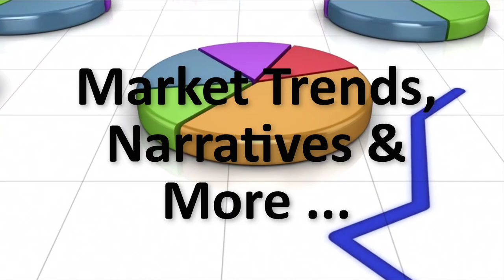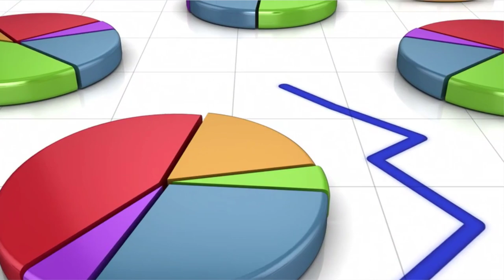Breaking Down the Investment Strategy of Legendary Fund Manager Peter Lynch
Peter Lynch is one of the most successful mutual fund managers of all time. Lynch guided Fidelity Investment's Magellan Fund to a 29.2 percent average annual return from 1977 until his retirement in 1990, almost doubling the S&P 500's 15.8 percent yearly return over that time. And he did it with an approach that is very unique among history's most successful investors.

In its paper Superstar Investors, AQR tried to use factors explain the historical performance of some of the best investors of all time, and Lynch's performance was the most difficult to explain using that framework.

In this episode, we look at Lynch's approach to investing and our quantitative strategy based on him, which we extracted from his book One Up On Wall Street. We also look at why his strategy is so difficult to quantify.

THE PETER LYNCH MODEL ON VALIDEA BASED ON LYNCH'S BOOK, ONE UP ON WALL STREET